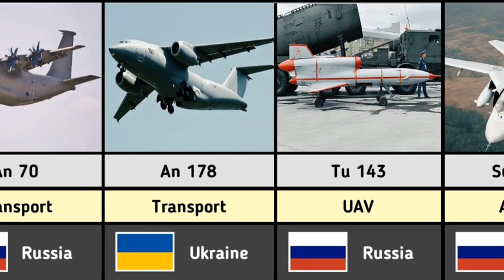List of Ukraine Airforce Aircrafts and their Orgin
List of Ukraine Airforce Aircrafts and  their Orgin#ukraine#airforce